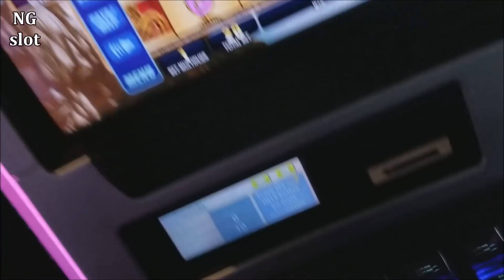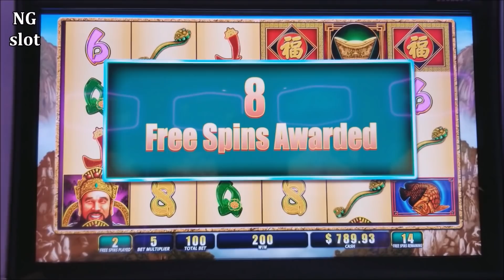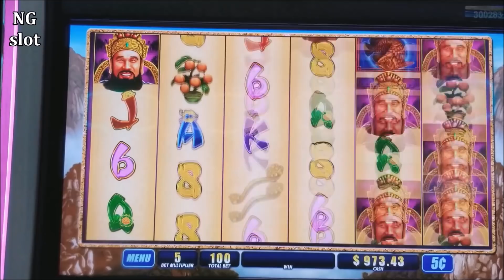Fortune Ruler Slot Machine MAX BET Bonuses WON w/retrigger ! Live Slot Play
Check Out NG Slot Huge Wins & Handpay Jackpot